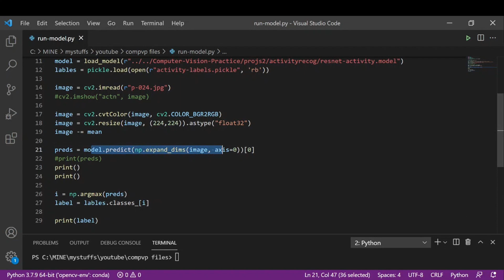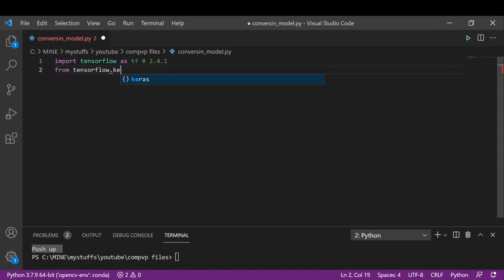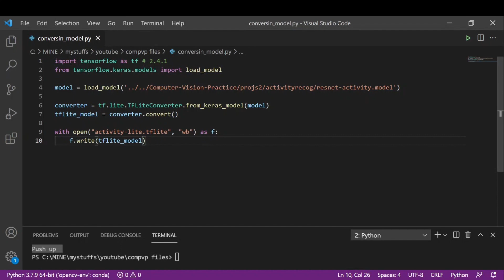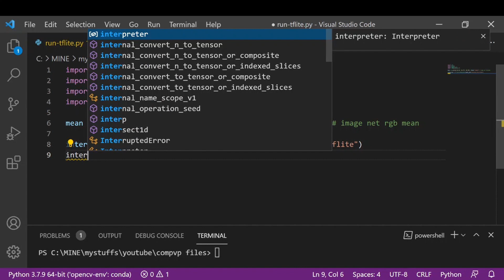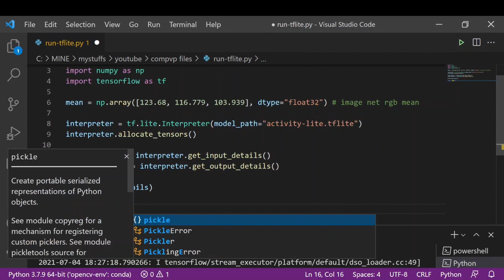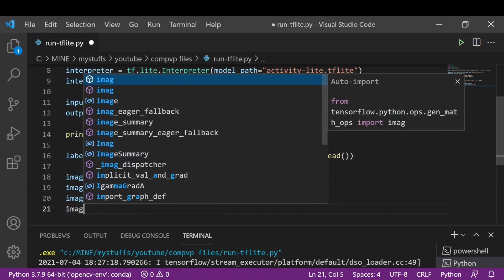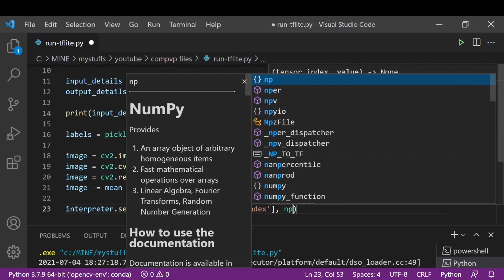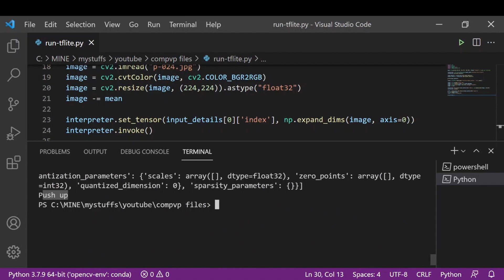Convert Tensorflow model to Tensorflow LITE TFLite | Deep Learning Tutorial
h5 to tflite
How to increase Tensorflow model speed with Tensorflow lite and learn how to use it for inferencing.

⌛ Timestamps ⌛

0:00 - Intro
0:15 - Model working
1:47 - TFLite conversion
5:22 - Using TFLite model
13:50 - Inference output

⭐️ Links ⭐️